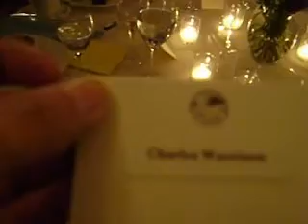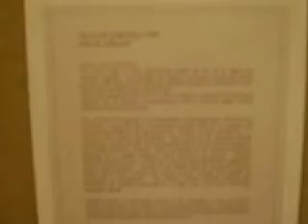A dinner and a reception honoring the best of the best - directed by Angellos Ioannis Malefakis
It was an evening of celebration and remembrance of some the great American artists at the American Academy of Arts and Letters in NYC that are no longer here with us: writer Jacques Barzun, composer Elliott Carter, Robert Creeley, architect John M. Johansen and writer Gore Vidal.

About the American Academy of Arts and Letters, The American Academy of Arts and Letters is an honor society of 250 architects, composers, artists, and writers. Members of the Academy are elected for life and pay no dues. As vacancies occur, the Academicians nominate and elect new members. The honor of election is considered the highest formal recognition of artistic merit in the United States. Only Academicians may nominate and elect new members.